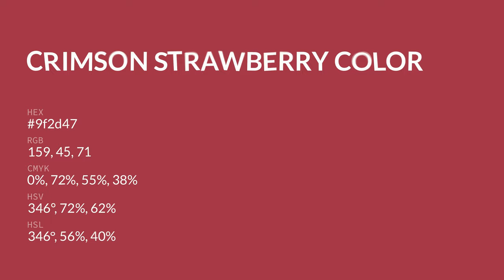Crimson Strawberry color 9f2d47 hex color - Red color - Cool color 9f2d47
What color is Crimson Strawberry ? 9f2d47 hex color - Red color - Cool color 9f2d47

Hex 9f2d47 Color Code is also known as Crimson Strawberry color.